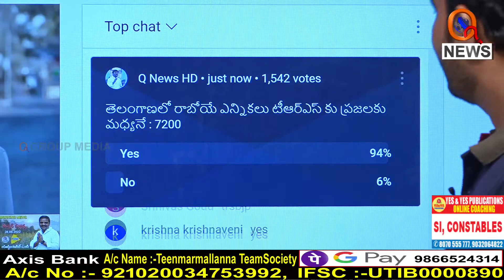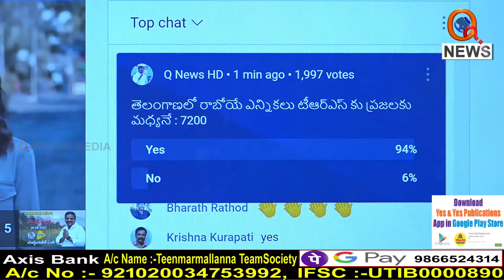తెలంగాణలో రాబోయే ఎన్నికలు టీఆర్ఎస్ కు ప్రజలకు మధ్యనేI Shanarthi Telangana e-paper